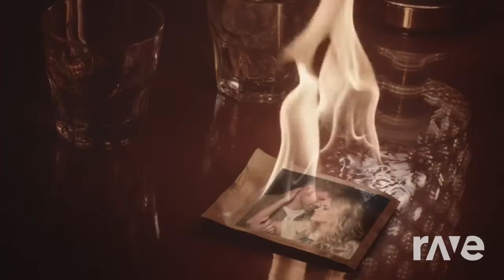hope your happy now x drinking alone